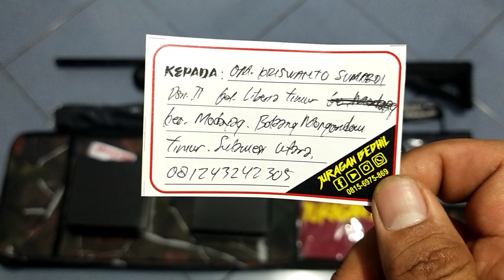Predator Black Venom Regul 1800psi.. Pesanan Om. Kriswanto Sumardi... Bolaang Mongondow Timur...